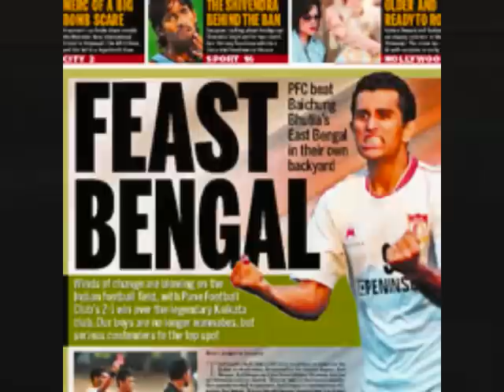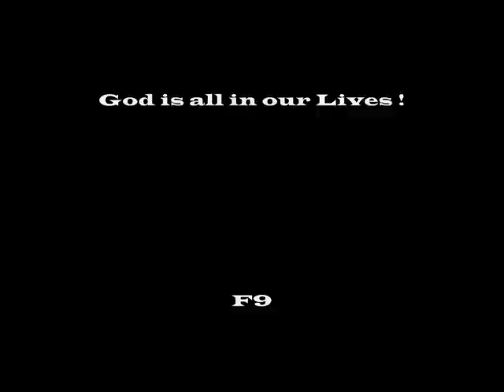Centroavante Edmar Figueira 21 Gols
Best Moments with the best of Striker Edmar Figueira - 21 beautiful Goals

21 Golacos do Centroavante Edmar Figueira.

Skype: edmarfigueira